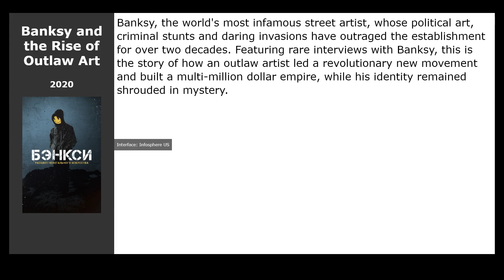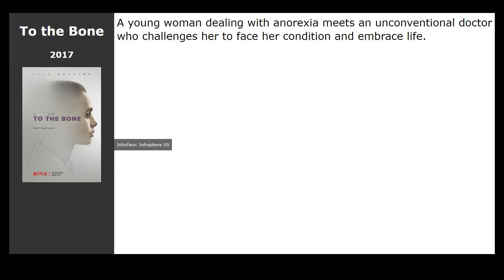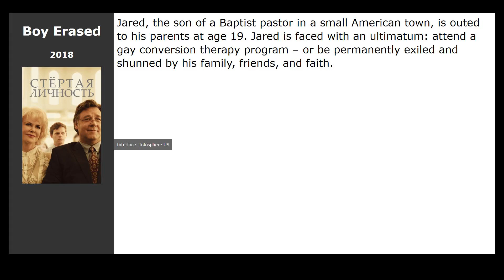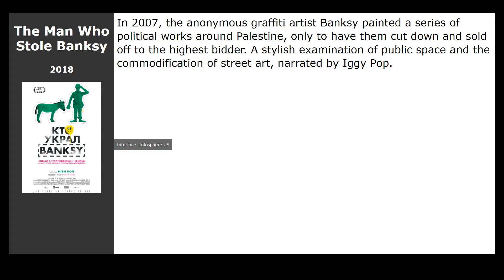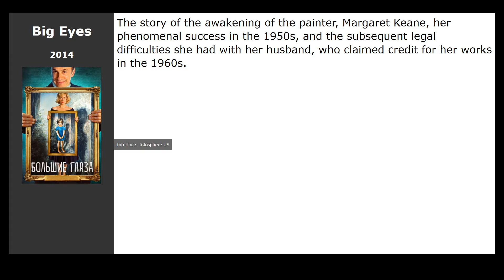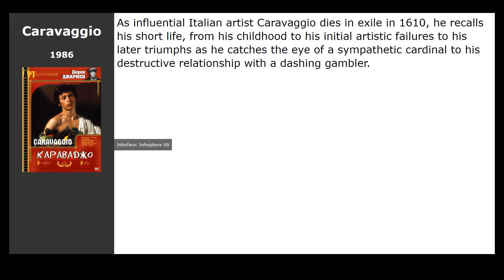20 best movies like Banksy Most Wanted (2020)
Movies similar to Banksy Most Wanted (2020):

00:00 Introduction
00:13 Banksy and the Rise of Outlaw Art (2020)
00:26 Loving Vincent (2017) / genre: drama, crime, biography
00:45 Final Portrait (2017) / genre: drama, comedy, biography
00:58 Maudie (2017) / genre: drama, comedy, biography
01:11 The Danish Girl (2015) / genre: drama, melodrama, biography
01:26 To the Bone (2017) / genre: drama
01:39 Tom of Finland (2017) / genre: drama, biography
01:52 Boy Erased (2018) / genre: drama, biography
02:11 Never Look Away (2018) / genre: thriller, drama, melodrama
02:24 Dont Worry, He Wont Get Far on Foot (2018) / genre: drama, comedy, biography
02:43 Sin (2019) / genre: drama, comedy, biography
03:02 At Eternitys Gate (2018) / genre: drama, biography
03:21 The Man Who Stole Banksy (2018) / genre: documentary
03:34 Dovlatov (2018) / genre: drama, melodrama
03:47 My Masterpiece (2018) / genre: drama, comedy
04:03 Big Eyes (2014) / genre: drama, melodrama, crime
04:17 Girl with a Pearl Earring (2003) / genre: drama, melodrama, biography
04:30 Frida (2002) / genre: drama, melodrama, biography
04:43 Pollock (2000) / genre: drama, biography
04:56 Caravaggio (1986) / genre: drama, biography, history